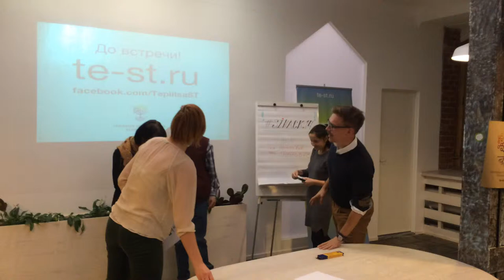Хакатон Social Impact Hack против бедности. Часть 5. Жюри оглашает победителя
21 и 22 ноября Теплица социальных технологий и Impact Hub Moscow провели хакатон Social Impact Hack против бедности, в течение которого участники работали над проектами по решению проблем бедности и социальной незащищённости.